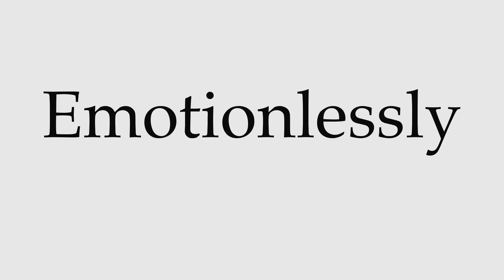How to Pronounce Emotionlessly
This video shows you how to pronounce Emotionlessly